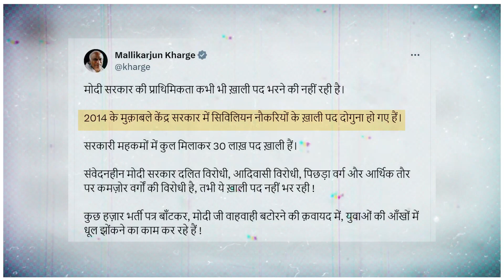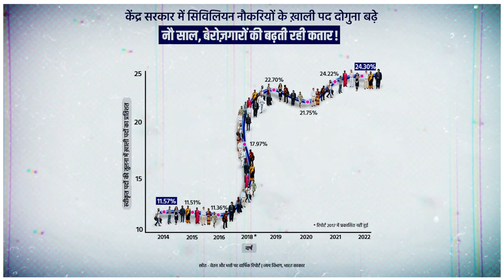हर साल 2 करोड़ नौकरियां का जुमला दिखा कर, जो नौकरियां थी वो भी ख़त्म कर दी ! | UP Congress